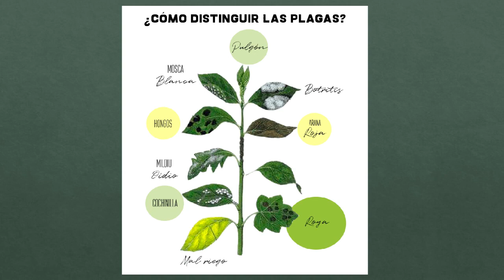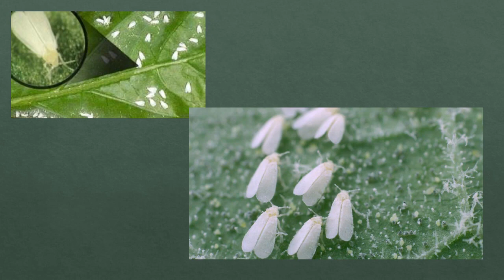JARDINERÍA | ¿Cómo distinguir las plagas 🦟?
🏡 Mar Domínguez, nos explica cómo diferenciar las plagas y los insectos comunes que pueden dañar en nuestro jardín.